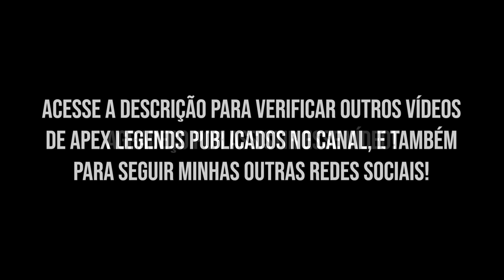O MAIOR HERÓI DO APEX LEGENDS MOBILE!